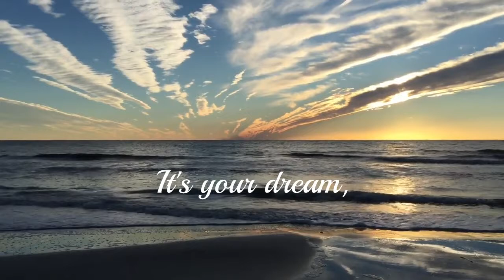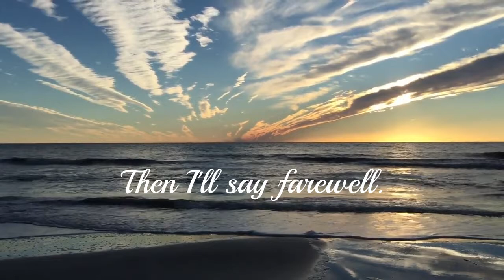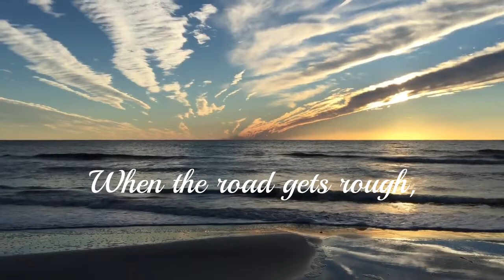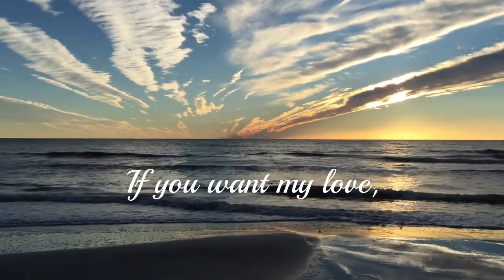Glenn Frey - Its Your Life